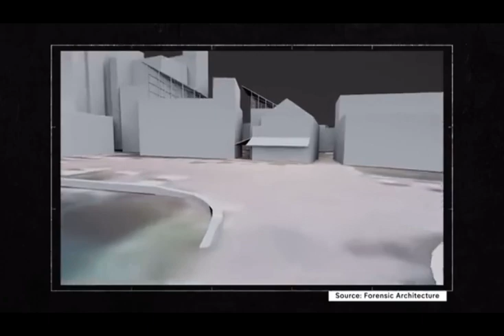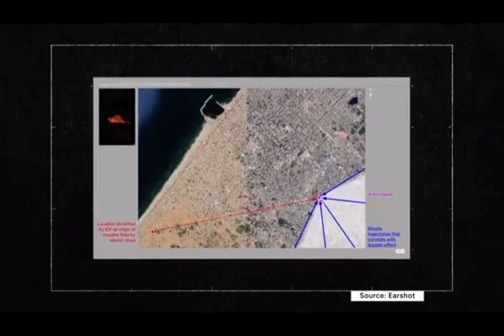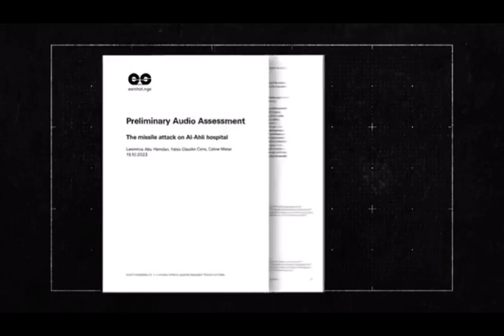More proof Israel Bombed Hospital ￼￼￼￼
More￼ Proof is mounting up that shows Israel bombed, the hospital experts say￼